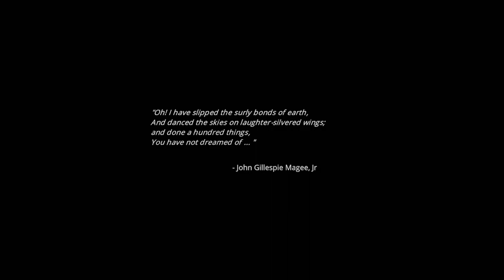An Alien Technology - Exo One Gameplay